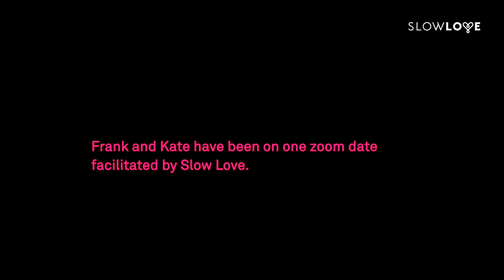Frank and Kate second date - teaser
As Melbourne approached its final week of lockdown, Kate and Frank (frate) went on one more zoom date - this time totally unscripted, freestyle. Dinner and wine were supplied - thanks to eatalianobypino and Cucina Dolce - and the romance flowed. Or did it? Watch and find out. Episodes 1 & 2 coming this Fri & Sat.